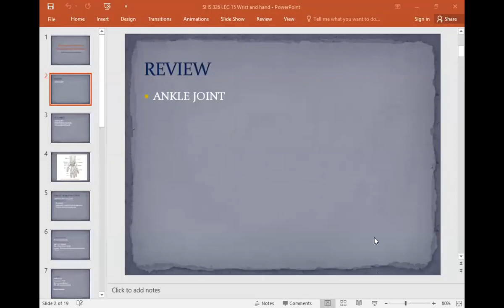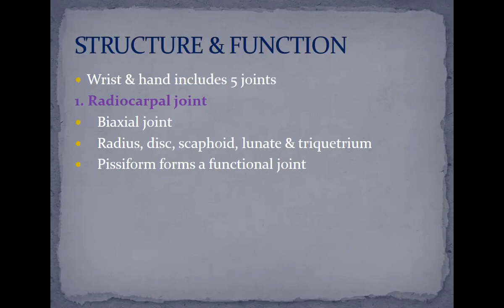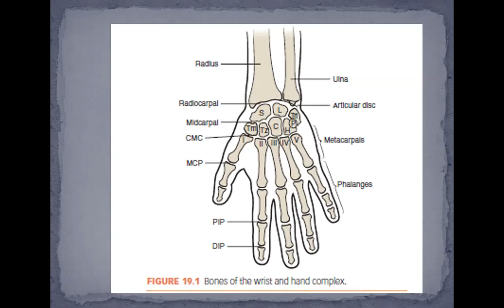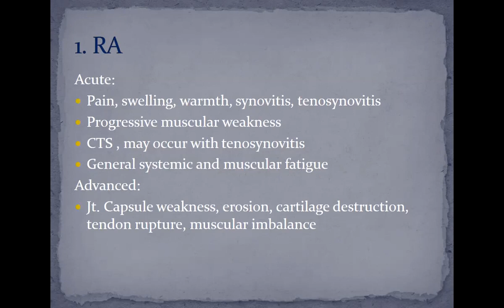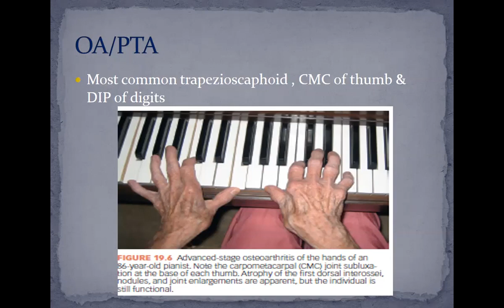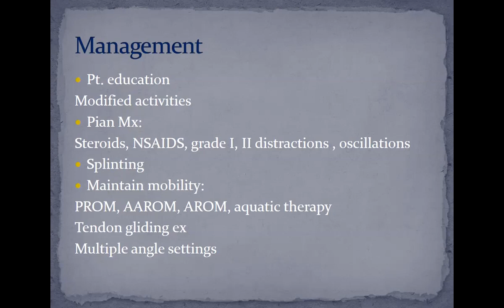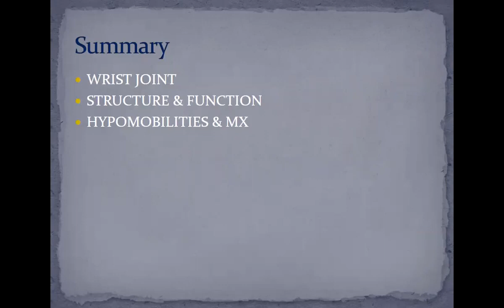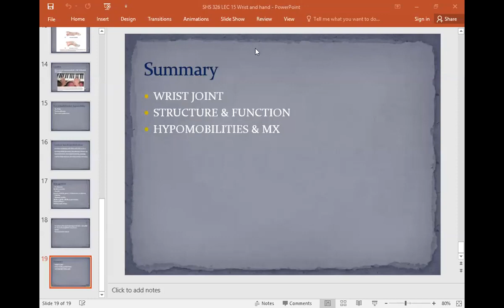Thera 2 Lecture 15 Wrist Joint | Therapeutic Exercise 2 Lecture 15 | SHS 326 Lecture 15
Asslam-o-Alaikum...To Everyone..!

❗_Educational Lecture's (DPT, DNS & MIU):-